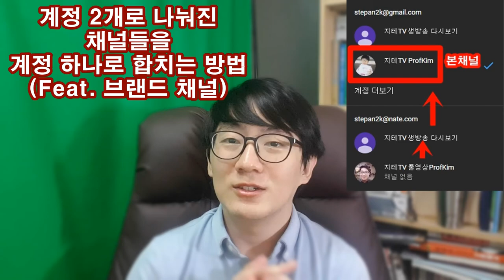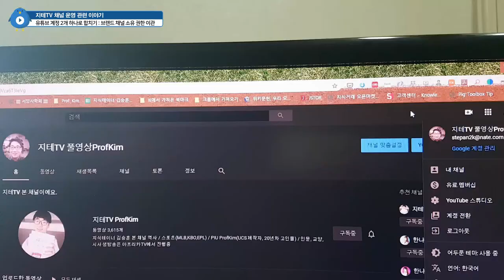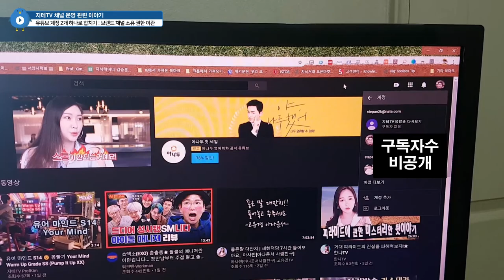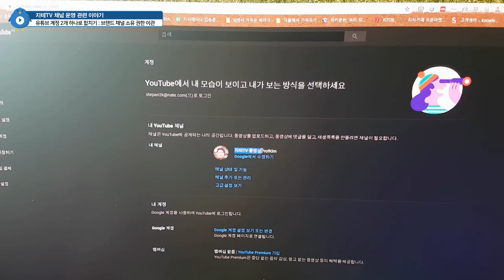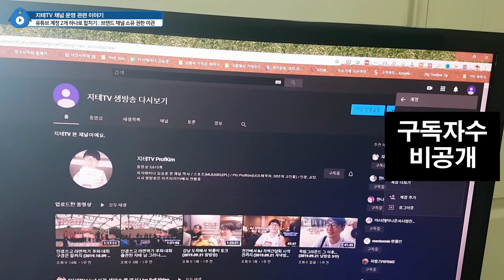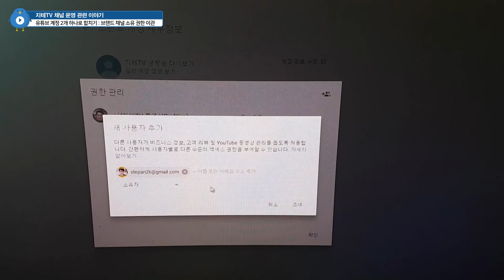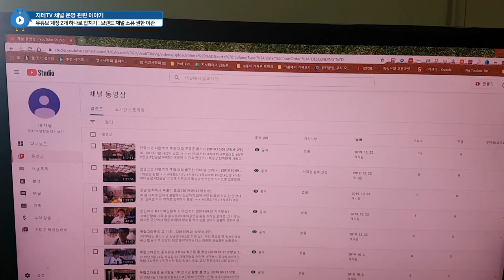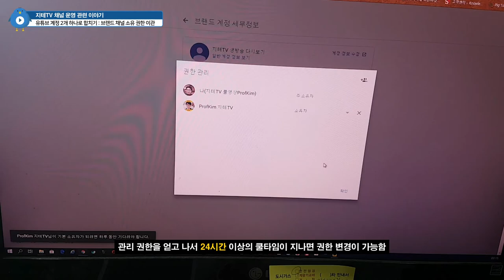구글 계정 2개로 🎞 나뉘어 있던 🎞 2개의 채널 브랜드 채널로 만들고 하나의 계정으로 합쳤어요 세컨드 채널 아직은 계획 없음 YouTube Channel Setting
사실 지금 굳이 채널을 나눌 만한 컨텐츠는 딱히 없으니까... 제일 유력한 세컨드 채널 컨텐츠는 커플 채널이겠지만... 짝꿍이 없네요. ㅠㅠ;;